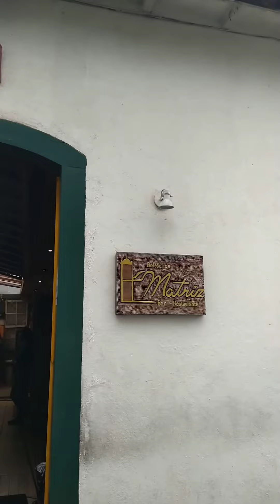Almoço no Boteco da Matriz no centro histórico de Paraty RJ com preço ...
Bobó de camarão serve duas pessoas (comemos em três) R$85,00
Carne seca com aipim frito R$43,00
No Boteco da Matriz atrás da igreja da matriz.
Preço acessível e comida boa.
Esses preços no dia 01/11/2021.

Lembrando que pode sofrer alteração com o passar dos meses .